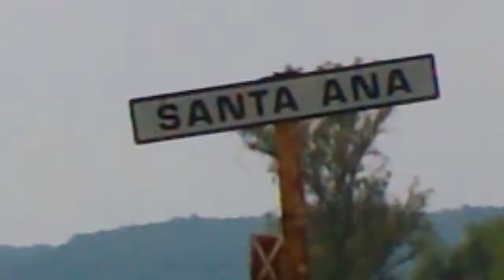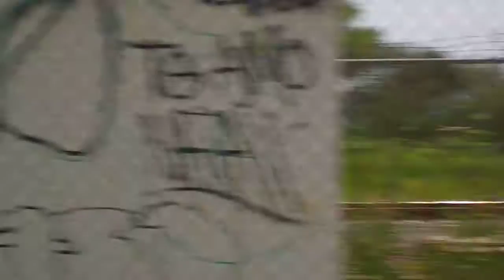Ferromex Estación abandonada Acatlan Jalisco